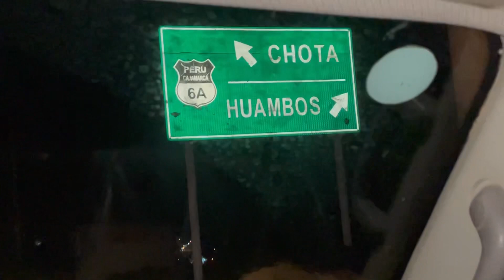GRACIAS HUAMBOS - CAJAMARCA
Es reconfortante vivir estas experiencias, conocer de cerca a la gente que me sigue. Cantar mis canciones. Los quiero mucho ❤️